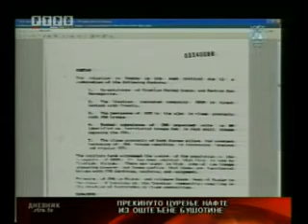RTRS Suđenje Karadžiću-Svjedoči Colm Doyle